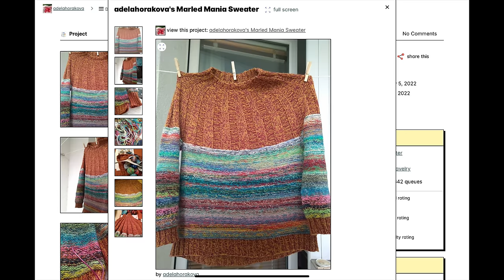Knitty McPurly Podcast Episode 162: Wool and Vintage Knits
Happy Sunday, beautiful Knitters!

I would love to feature your knitting story on the podcast!  Send your video, audio recording or typed out story to Devin AT KnittyMcPurly DOT com!

Kathy’s Etsy Store for Needle Storage

Wool by Hugh Howey

Late Day Abbreviated Jacket

Vintage 50s Bed Jacket

Vintage Convertible Blouse

Vintage 50s Shrug